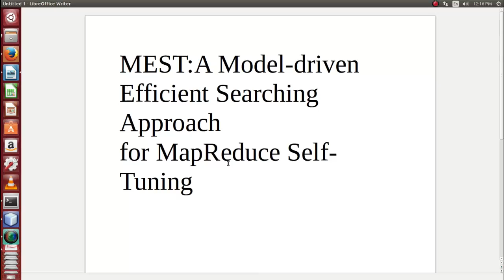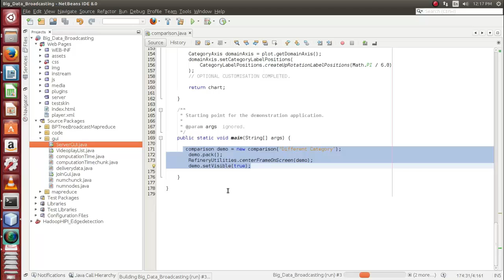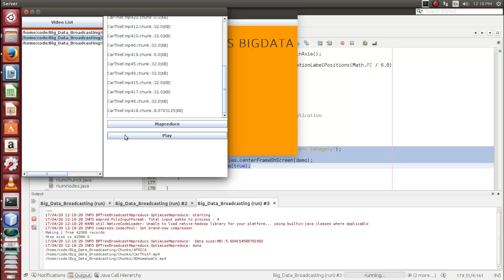Model driven Efficient Searching Approach for MapReduce Self Tuning projects